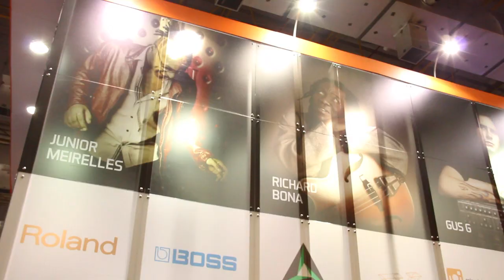Roland Expomusic 2014 - Michel Brasil - TM-2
O especialista de produtos Michel Brasil fala sobre o TM-2.